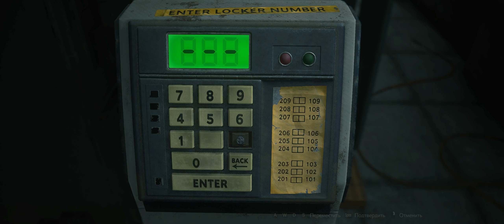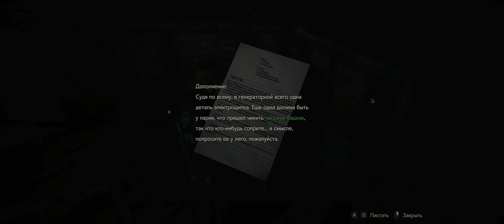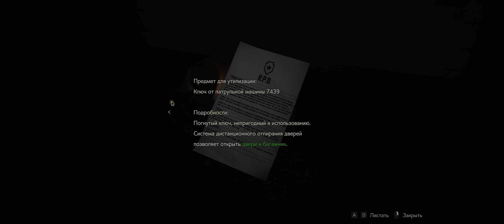Прохождение RESIDENT EVIL 2: Remake (Leon) #2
Выход Resident Evil 2 состоялся в 1998 году, и теперь одна из самых знаменитых игр всех времен возвращается на современные консоли в совершенно новом облике.